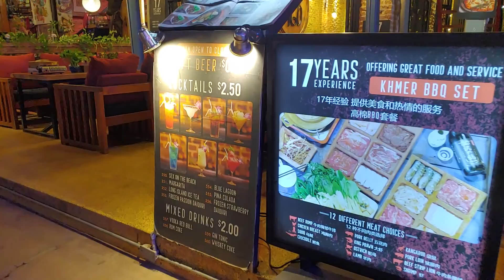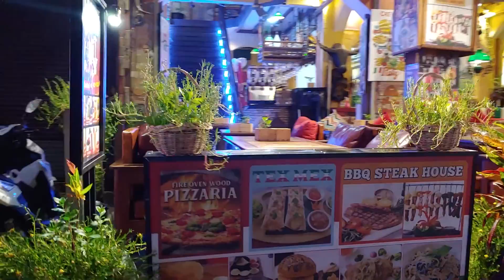We overnight in Siem Reap - Full tour and review of Adventure residence.